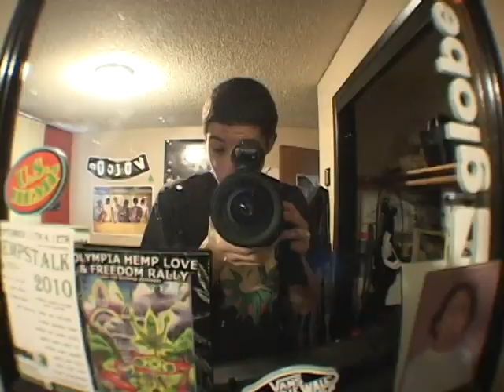Almost Done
Tha VNC Kids bring you the first full length skate video. Featuring: Braden Paynter, Anthony Clark, Ryan McGuinness, Jor-El Lord, Trevor Ward, Ender, and many more..